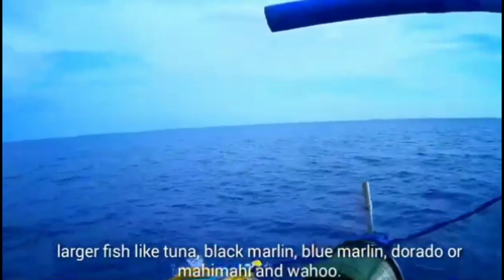amazing tuna fishing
tuna fishing
showing tuna catching